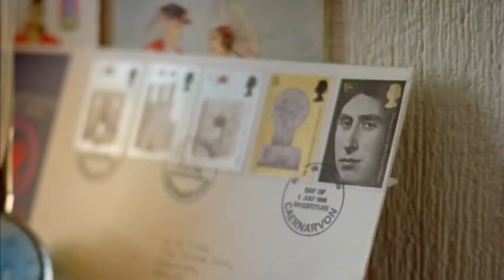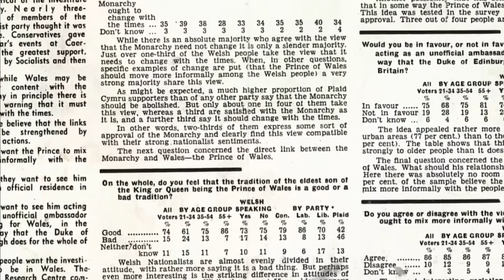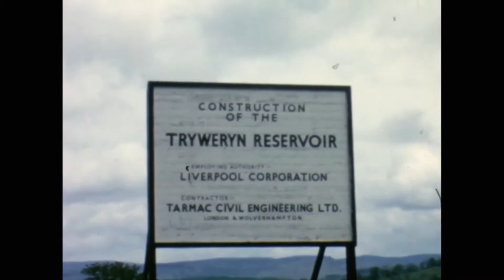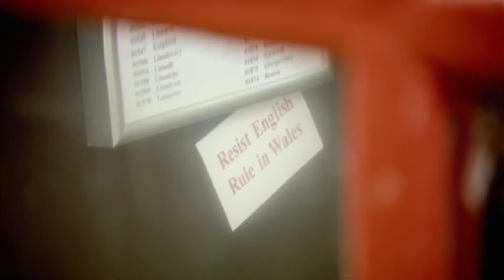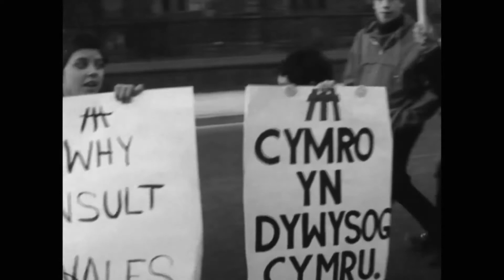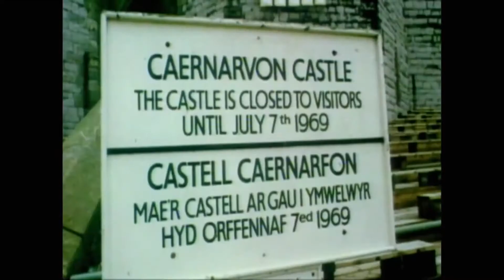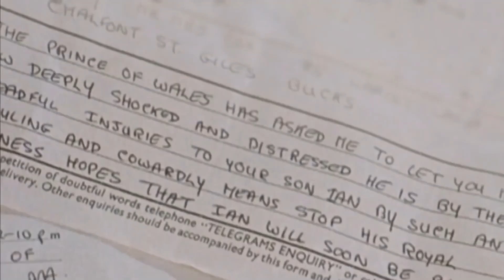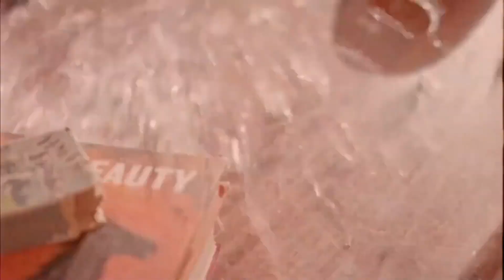BBC Prince Charles and The Bomber |Royal Documentary